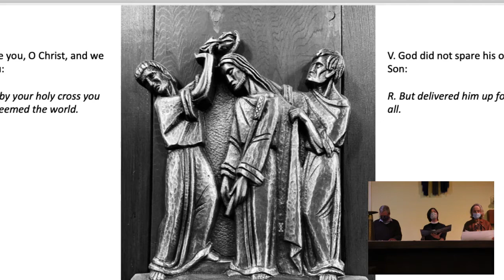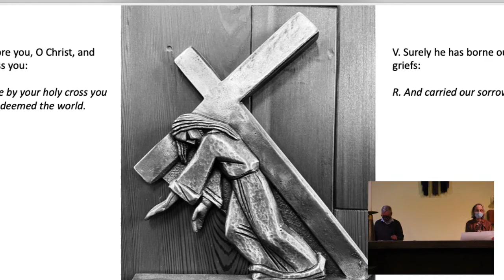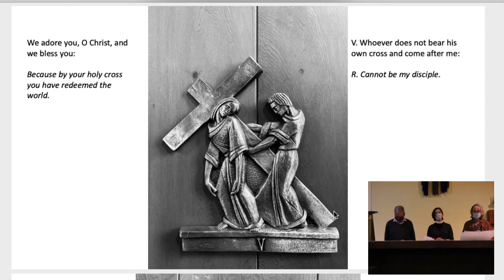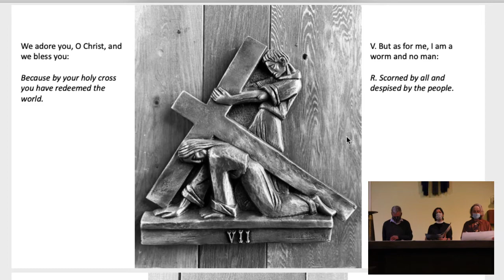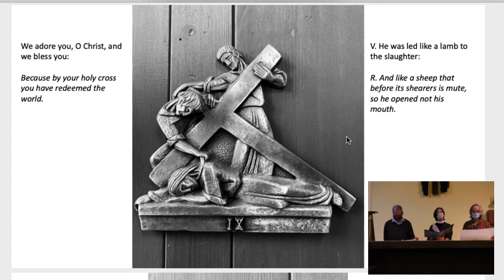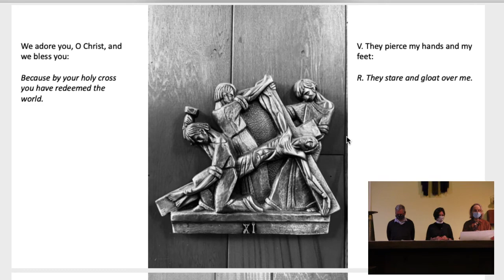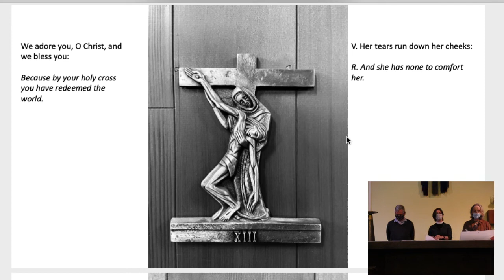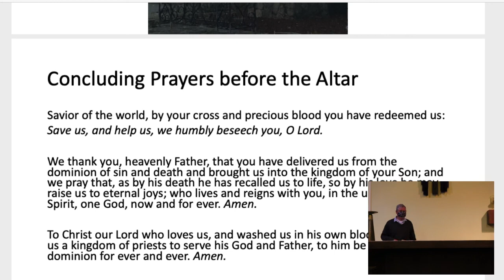Stations of the Cross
Stations of the Cross at Episcopal Church of the Nativity.